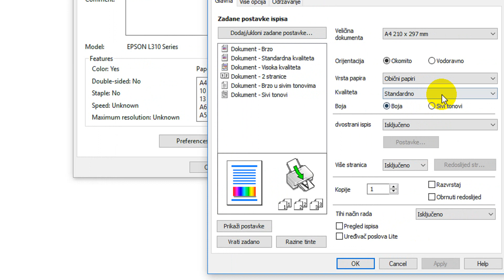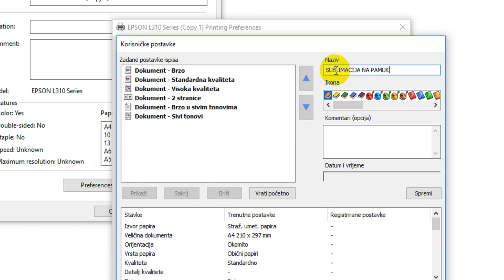T-shirt Workshop | Sublimacija na pamuk | Postavke ispisa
Postavke ispisa tehnike Sublimacije na pamuk.
Nakon instalacije svog printera podesite postavke ispisa kako je posloženo u našem video tutorialu.